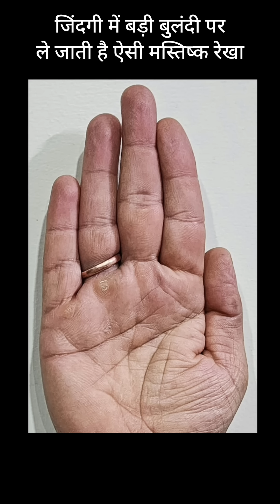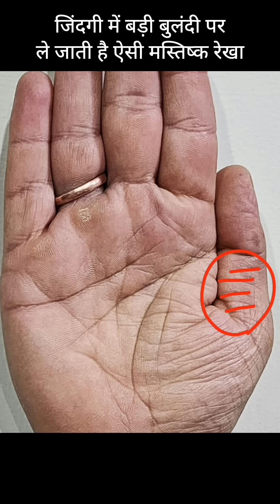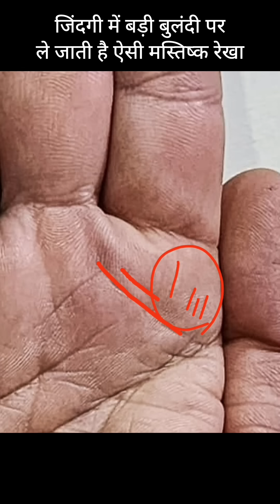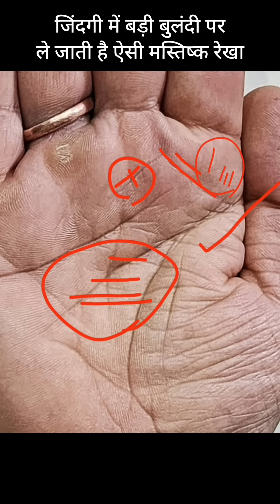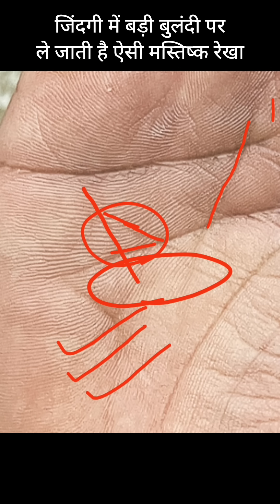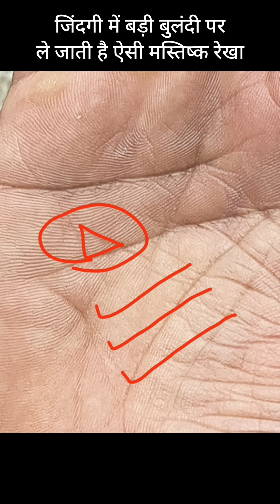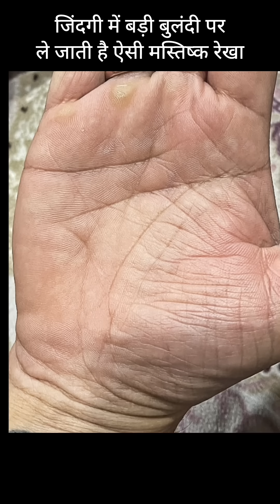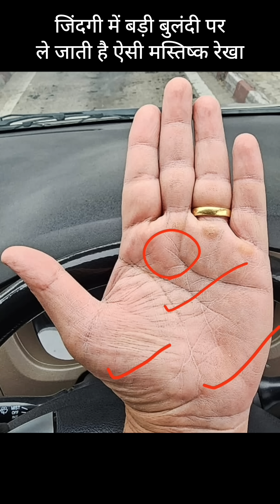जीवन में बड़ी बुलंदी देती हे ऐसी बुध रेखा। व्यापार रेखा और मस्तिष्क रेखा का कमाल,mind line palmistry